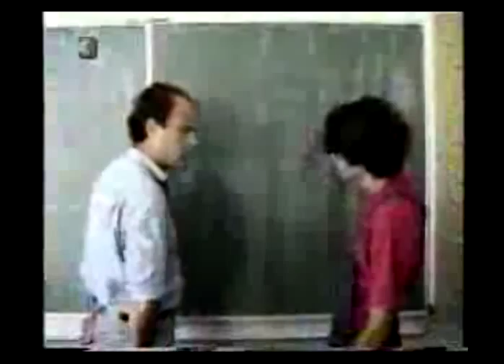Kvartet Gorgonzola & klapa Kumpanji - Vila moja projde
Glazba: Narodna
Stihovi: Narodna/Sandro Bačić
Aranžman: Sandro Bačić/Vinko Didović